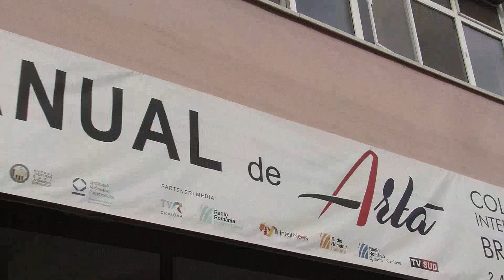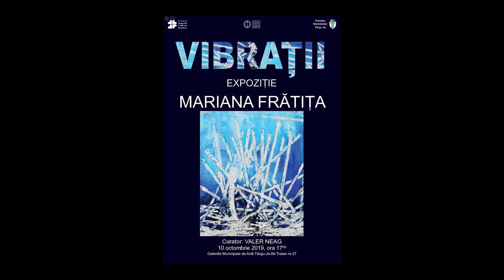Mariana Frătița - Vibratii - expoziție vizual art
ASEMENEA ÎNSERĂRILOR...

Un crug (de)asupra veşniciei se despoaie, se defrişează şi, în cele din urmă, dobândeşte avansul expunerii.
Suntem ocupaţi cu năvălnicia, transmit lucrările de splash ale Marianei Frătiţa, domesticind imagini ce, uneori, se încheie în şuşoteli şi explozii.
Dincolo de chinovialele ramificaţii, toate aceste simple vibraţii cu scăpărare sunt curăţate dintr-o oglindă cu substanţă creştină. Unde crepuscule finale devin păsări graţioase, devin învieri.
Tablourile Marianei Frătiţa vorbesc în ţipete şi vacarm epidermic, descifrează învălmăşeli stelare, deloc întâmplătoare. Imaginile, uneori uşor hermetice, se urmează pe sine. Planând în linia neliniştilor responsabil despletite de dimensiuni.
Mariana Frătiţa îşi (con)duce credinţa artistică asemenea lui breughelcelbătrân copilăria.
Fără putinţă de întoarcere, expresia creaţiilor de până acum sangvinează, stârnind pe nervuri de carne proprie.
Culoarea (în care de-a dreptul se poate citi!) se întemeiază în luciri reci/calde şi se ghemuieşte în aceeaşi luminămare a creaţiilor textile expuse altădată.
Astfel, asemenea înserărilor ce se numără în spiţele unei roţi neostenite, toate devin întreg.

*ALEX GREGORA, scriitor